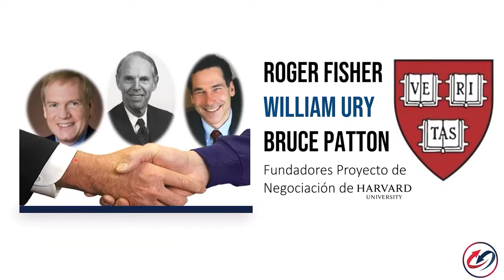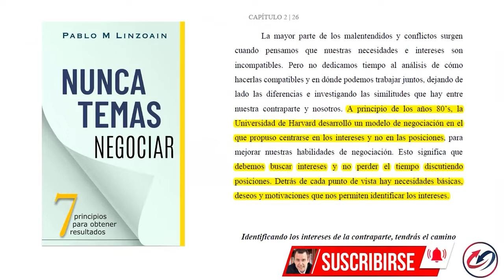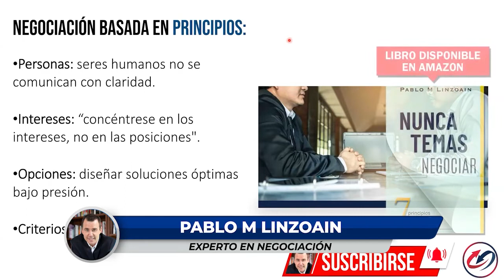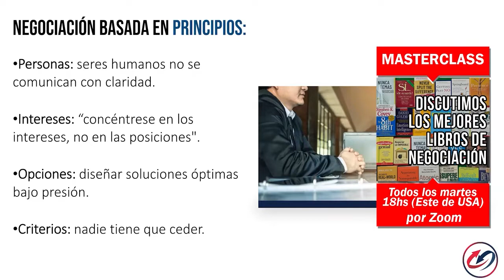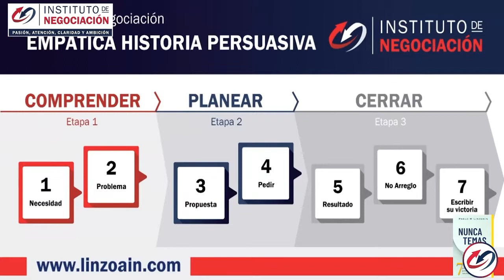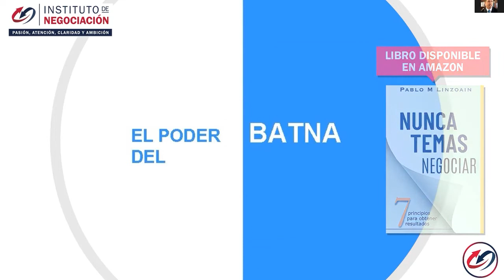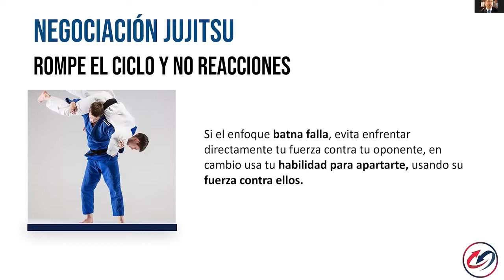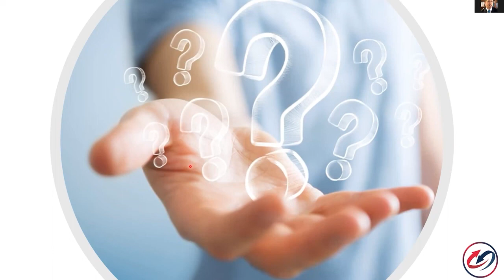LIBRO Si De Acuerdo (Como Negociar Sin Ceder) Modelo Harvard de Negociación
👉🏻 El destacado experto internacional en negociación, Pablo M. Linzoain, muestra LIBRO Si De Acuerdo (Como Negociar Sin Ceder) Modelo Harvard de Negociación